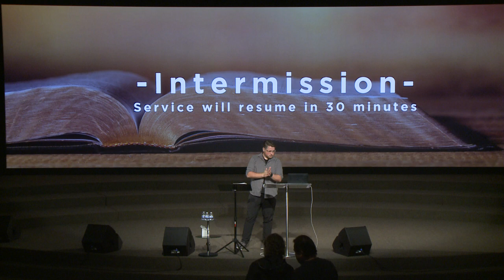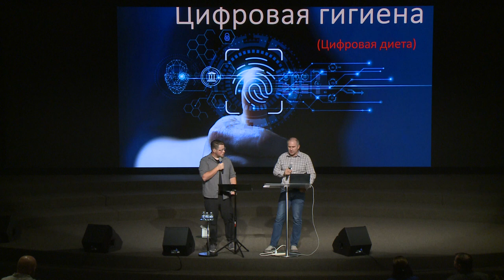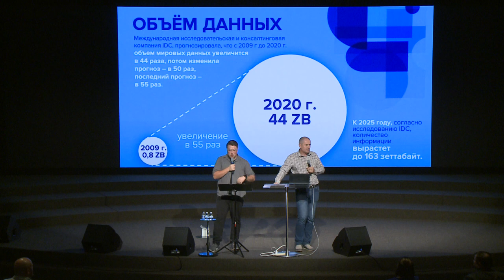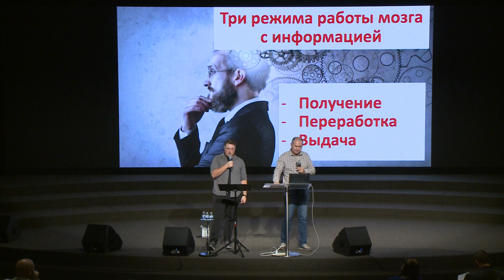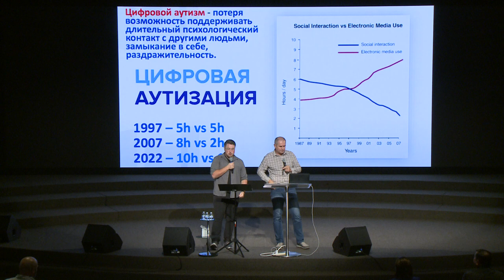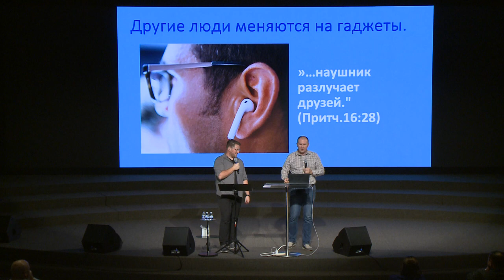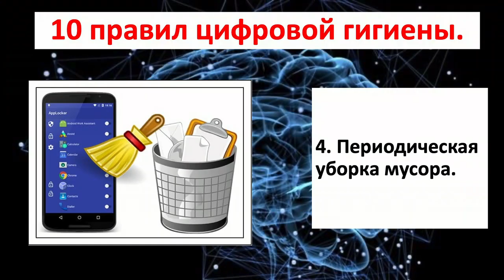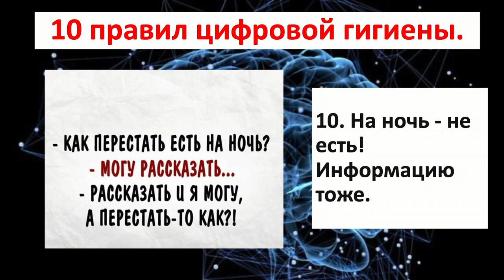Bible School | Lesson 2 | 9/16/23